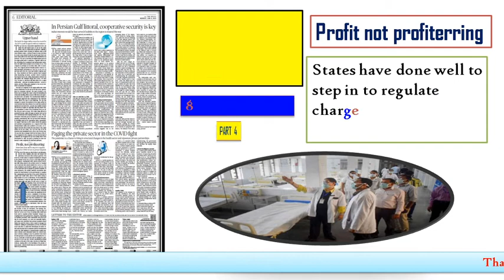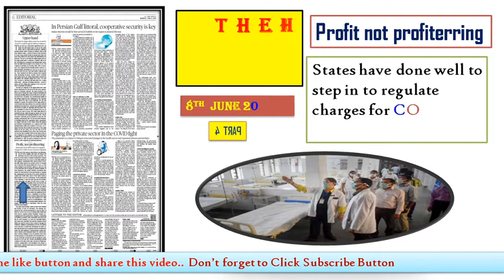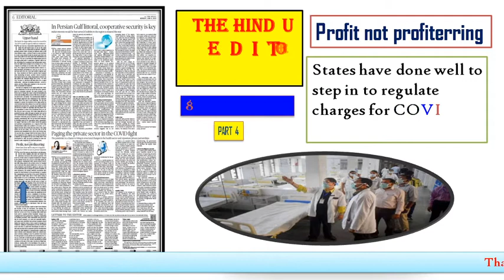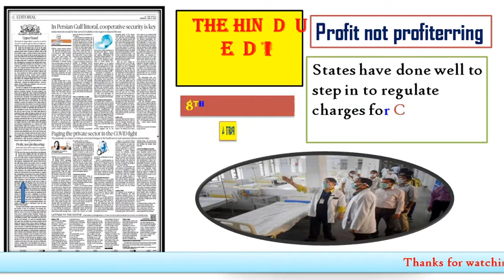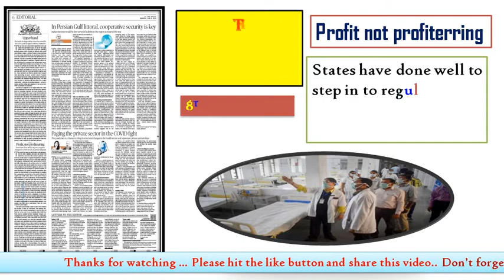THE HINDU EDITORIAL ANALYSIS|08th JUNE 2020|Part4|Wifi se Study karo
Wifi se Study karo
Profit not profiterring
States have done well to step in to regulate charges for COVID19
care in private hospitals
Private Hospitals Enrolled To Treat Covid19 Patients, But How Much Will It Cost?
Coronavirus का इलाज कर रहे Private Hospitals मरीज़ों का इतना ज़्यादा बिल बना रहे हैं कि क्या बताएं

7:00 AM - The Hindu Editorial Analysis  | 8 June 2020 | The Hindu Analysis

The Hindu Analysis | The Hindu Editorial | Hindu Editorial Analysis
The Hindu Analysis for 08th JUNE 2020.

This video of comprises of The Hindu Daily Editorial Discussion and News paper Analysis covering important articles and editorials